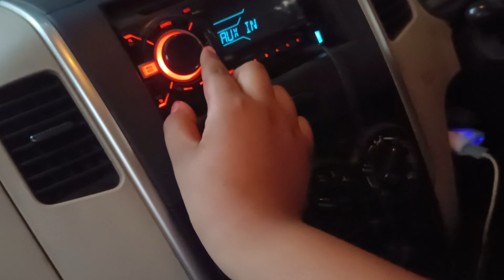utarne mai der lag rha😅